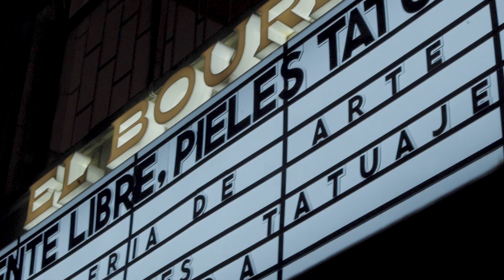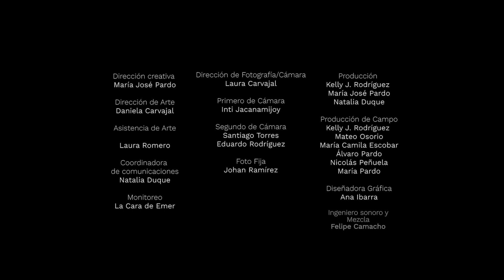Brina Quoya - Sesiones Monarca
Brina Quoya - Bajo, voz y composiciones.
Lo-Rain - Teclados y coros
Marco Tovar - Guitarra Eléctrica
Juan Camilo Sánchez- Batería